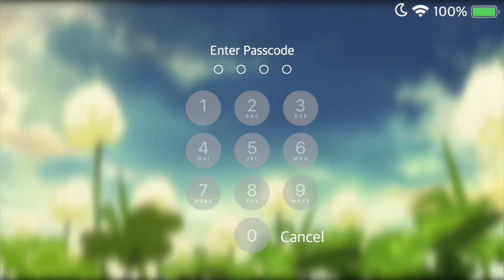𝙋𝙖𝙞𝙣𝙩 𝙬𝙞𝙩𝙝 𝙢𝙚🧃 // Speedpaint: Golden Days🌤☀️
Todays video is a speedpaint of a new art piece "Golden days"
A golden days are those that are as valuable as gold, imagine looking to a picture of your golden days, that is what I wanted to portray this piece.
The smell of the summer breeze🌬, the bright golden sun 🌞and laughters of your old classmates, it all screams nostalgia💞.
Todays hosts are mallow and cookie, together the sweet tooth!
Expect there to be a small series of speed paints of digital artworks , mostly portraits and sketches✏️

As always Thank you so so so much for watching this video💗
it means so much to me that there ae people watching
Stay Safe, Healthy and have a Lovely day🤍
- Sincerely, CS🧃